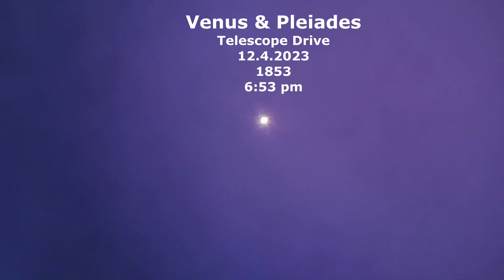Pleiades & Venus. 12.4.2023, 1853 6:53 pm